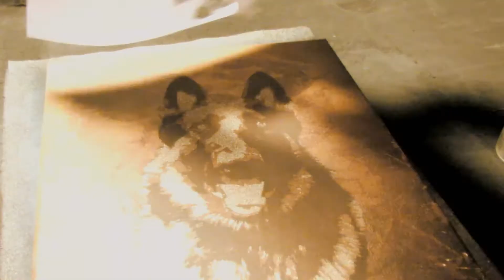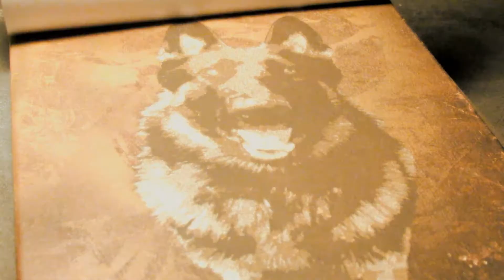Stencil Art "Woof!" by BASE45